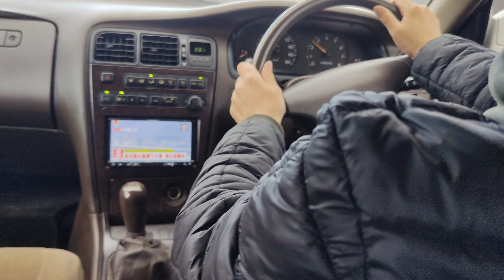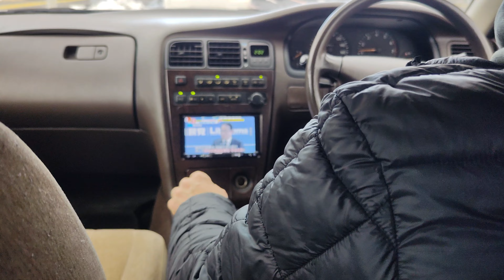チェイサー 盛岡市内 走行動画